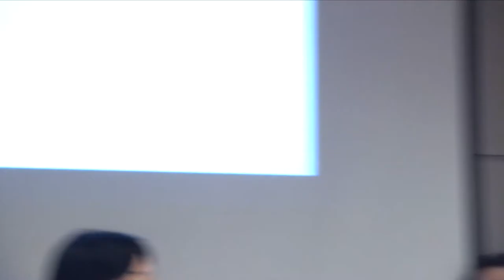LiterASIAN with Jen Sookfong Lee, Janie Chang, Julia Lin, and Catherine Hernandez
Join us for the Day 1 of the LiterASIAN 2017 festival. An eclectic blend of emerging and established writers, each individual brings their own style and voice to speak to the theme of "Storytelling and the Art of the Novel."

This event took place on September 21, 2017 at the Vancouver Public Library (Central Branch)'s Alma VanDusen & Peter Kaye room.